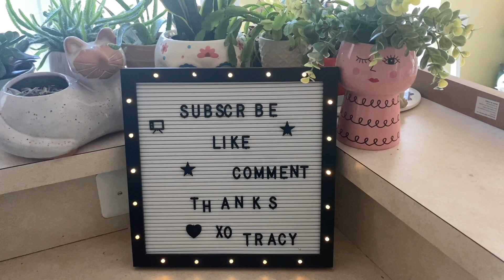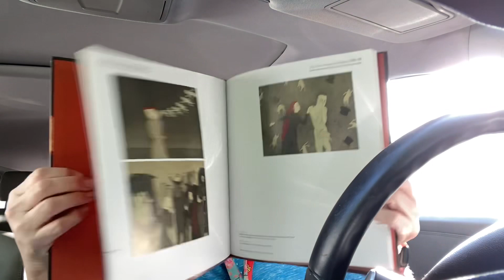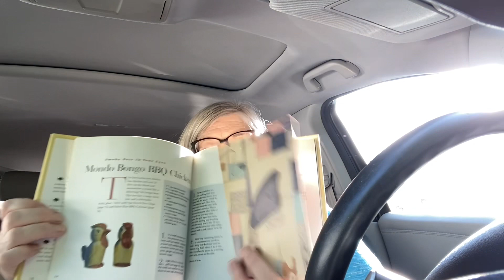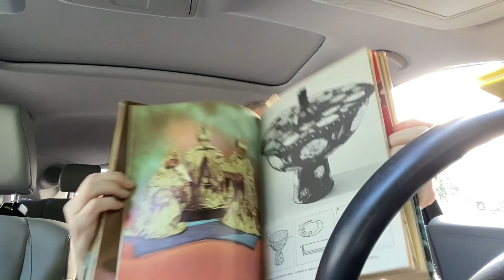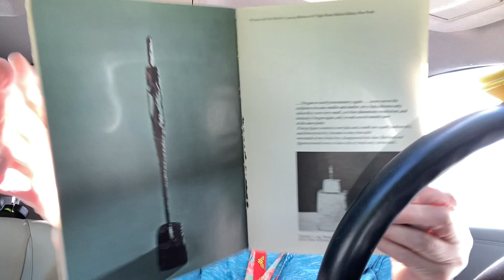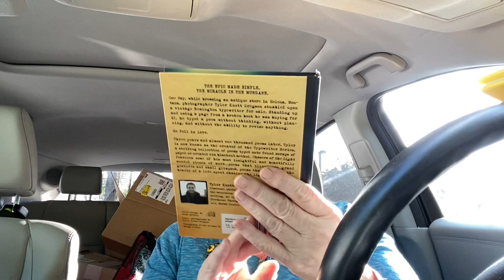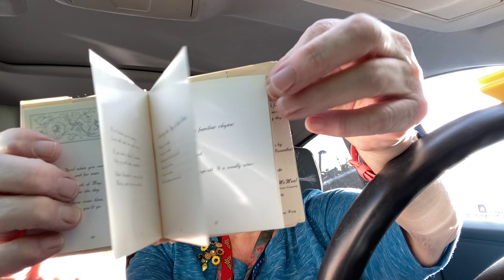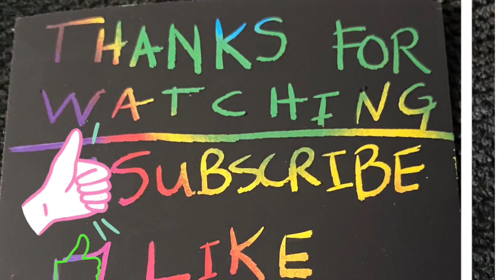25 more BOOKS 📚 2700 more to go! 🙀September 13, 2023